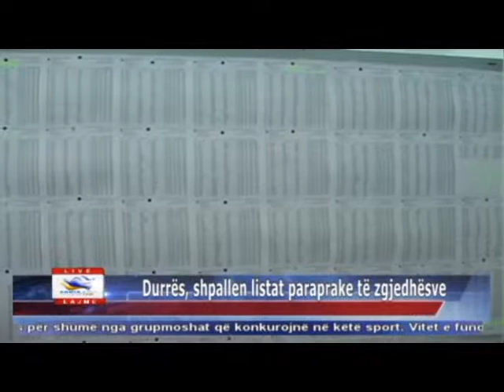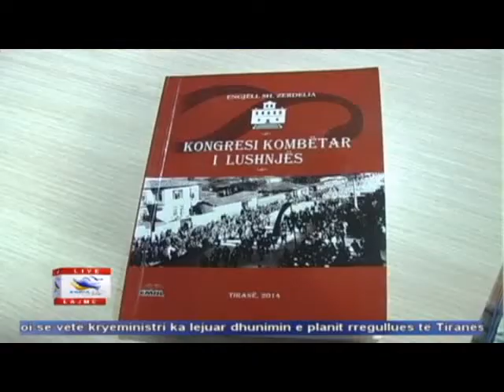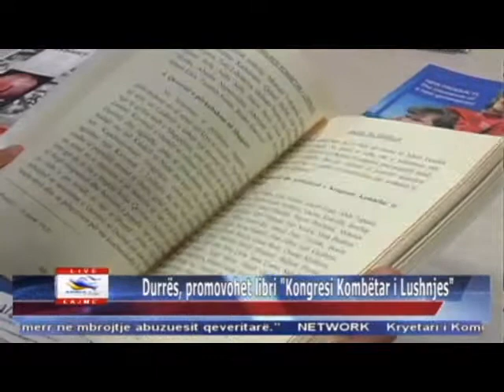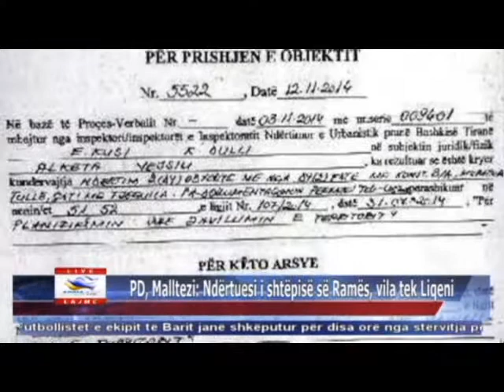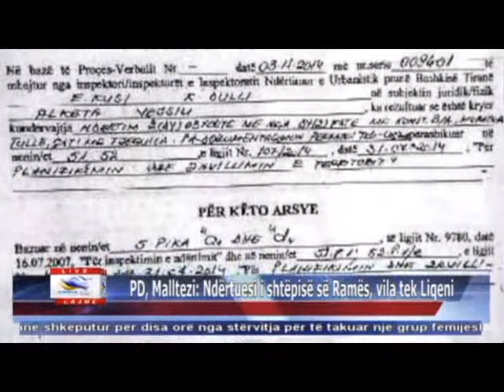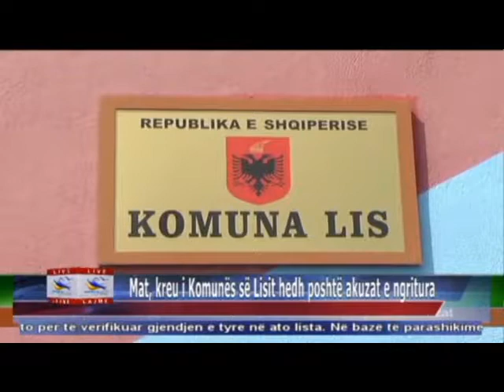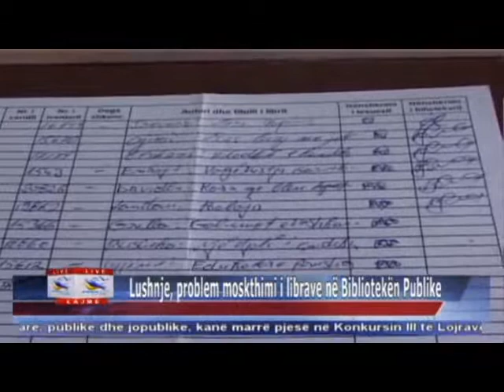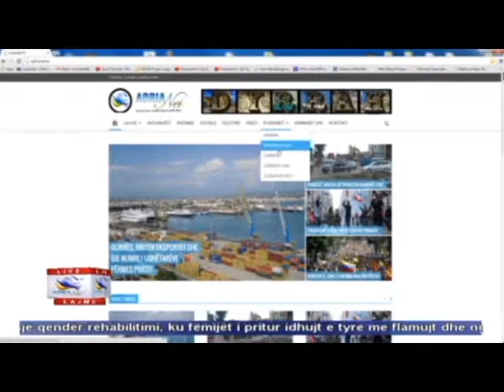29 01 2015 Edicioni i Lajmeve